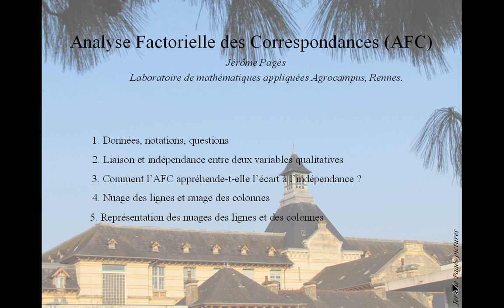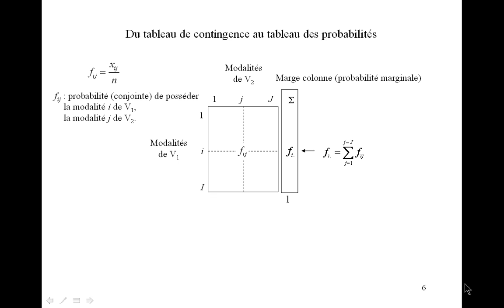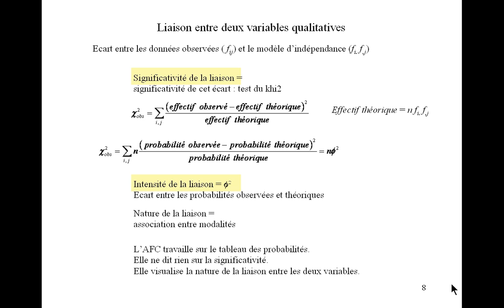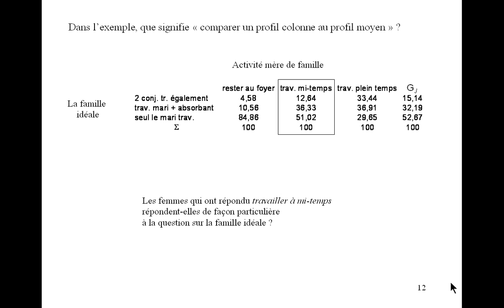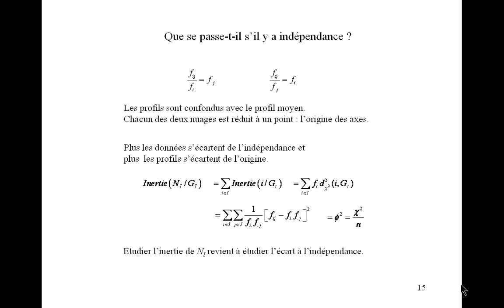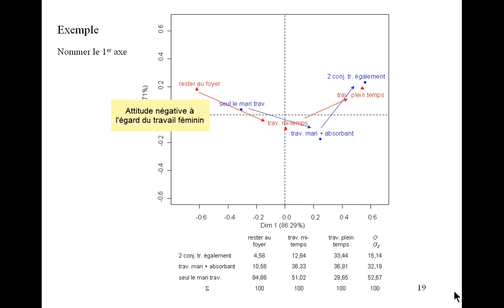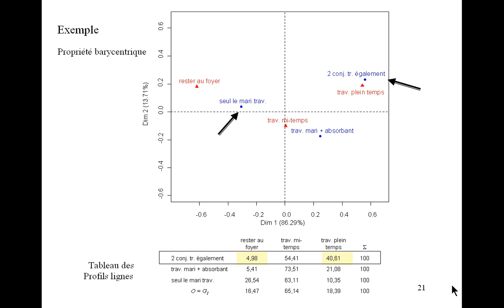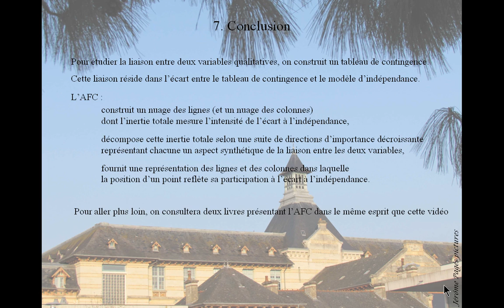AFC Cours 1